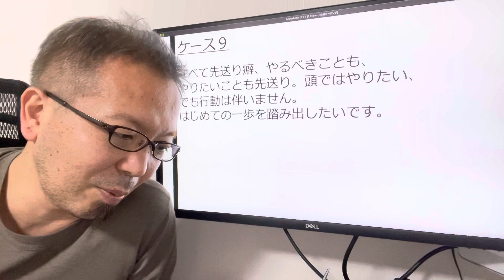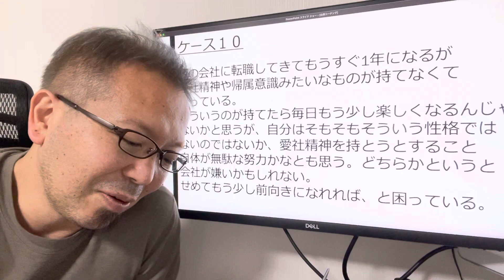ケース検討会⑤「すべて先送りしてしまう」「愛社精神が持てない」【宮越大樹コーチング動画】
【スクール説明会（オンライン）日程】
3/28(火)19:00~21:00
3/31(金)20:00~22:00

2023年の月一回のスペシャルトークセミナー（コーチング心理学）はこちらからどうぞ

2021年4月21日発売　好評いただき既に8
刷！！！